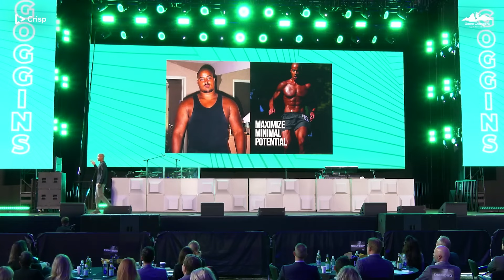David Goggins: How I Changed My Life (LIVE)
At the Game Changers Summit 2022, DavidGoggins shared how he overcomes adversity.

David Goggins is a Retired Navy SEAL and the only member of the U.S. Armed Forces to complete SEAL training, Army Ranger School, and Air Force Tactical Air Controller training.  Goggins has completed over 70 ultra-distance races, often finishing in the top five, and is a former Guinness World Record holder for completing 4,030 pull-ups in 17 hours.

You can learn more about David Goggins by reading his New York Times Best-Seller "Can't Hurt Me."